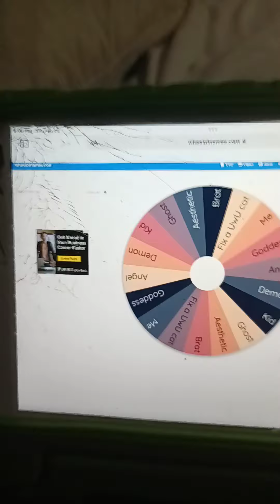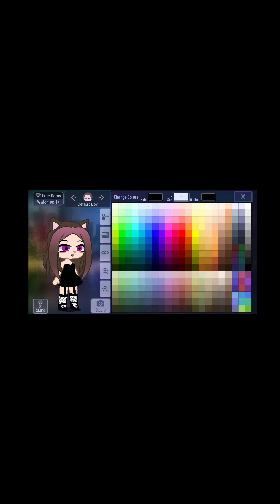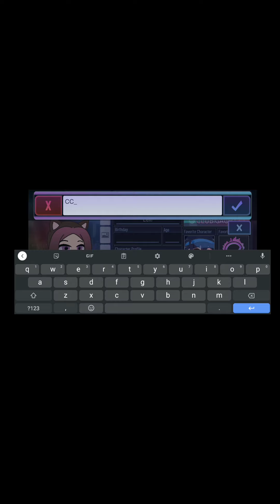Fixing a UwU cat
Don't do gacha heat